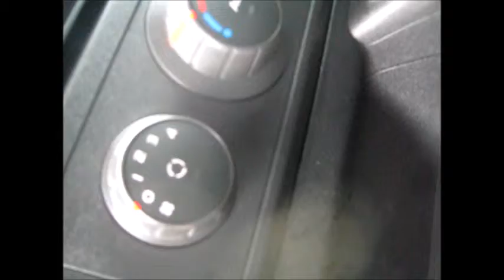Nissan NV400 SWB SE 76748 Miles £8995+VAT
VERY CLEAN NISSAN MAIN DEALER MAINTAINED Example of This High Specification SE Model With METALLIC PAINT,AIR CON,BLUETOOTH and More Direct From RENAULT FINANCE and Supplied With FULL NISSAN MAIN DEALER SERVICE HISTORY(3 services @24659/44246 & 71250 miles)FULLY INCLUSIVE 3 MONTH/3000 MILE WSVC DRIVER PLUS PARTS AND LABOUR MECHANICAL AND ELECTRICAL WARRANTY.